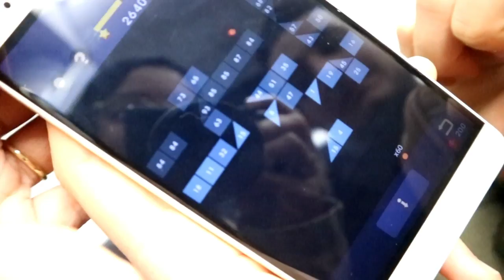ORANG TURKI KETAGIHAN TOLAK ANGIN | mesjid crystal turki